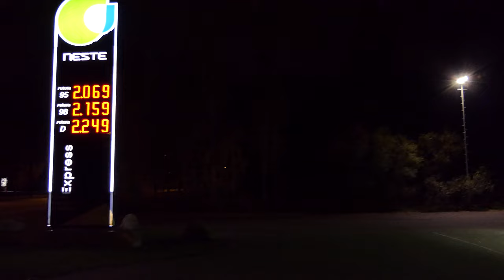NESTE fuel station, Finland - October 21, 2022 night - FREE VIDEO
Neste kylmäasema, Mukkula Lahti, kuvattu 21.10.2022
You can download and use this video for free. Edit it, take screenshots of it or whatever. But you cannot sell this video file. You can use it somehow, and then you can sell your own product. So, you have to have your own product if you start to use it commercially. You don't have to mention that you got the video from me. Of course, you can mention it.
Tämä on ilmainen ja tekijänoikeusvapaa video. Käytä videota vapaasti!